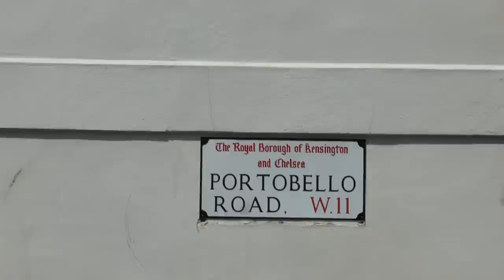May the Thoughts Be With You - Charlotte Reed (Official trailer)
To buy from Amazon Life can sometimes feel like a rollercoaster of ups and downs. May the Thoughts Be with You is a collection of positive thoughts and drawings to encourage you, and like a supportive friend, it will help you to move through life with more joy, clarity and a stronger sense of purpose.

Charlotte created these illustrated, often humorous thoughts to improve her own life while suffering from depression. When she later became ill with RSI from her office job, Charlotte plucked up the courage to resign and compile the thoughts into a book, which she self-published.

The response she received was overwhelmingly positive, with customers at her market stall in London's Notting Hill regularly bursting into laughter or tears of relief on reading one of the thoughts that spoke directly to them. Thousands of copies of her self-published book have sold by word of mouth alone, which has led to Hay House working with Charlotte to publish this edition so that May the Thoughts Be with You can reach and inspire even more people!